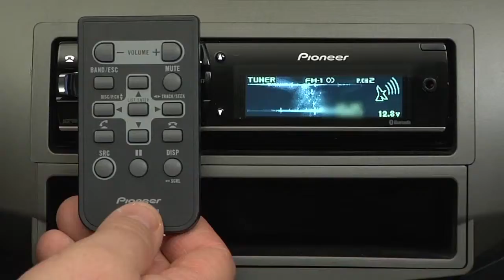How To - DEH-80PRS - Remote Control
Learn how remote control works on the DEH-80PRS in-dash CD receiver.